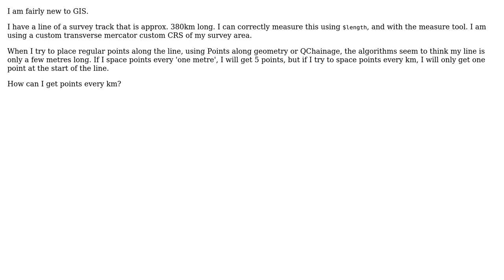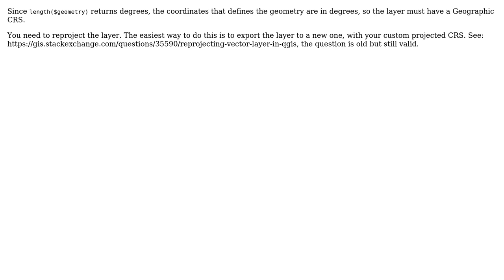GIS: Placing points along line in QGIS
With thanks & praise to God, and with thanks to the many people who have made this project possible! | Content (except music & images) licensed under CC BY-SA | Music | Images & others | With thanks to user PolyGeo user Hayley user Gabriel De Luca and the Stack Exchange Network Trademarks are property of their respective owners. You are responsible for your own actions.